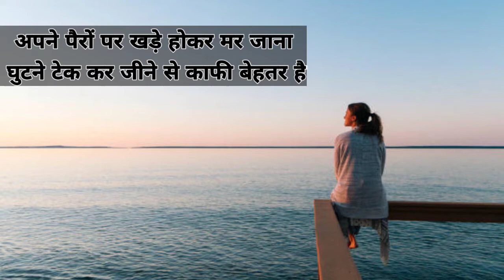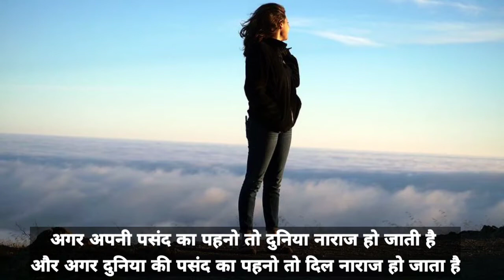जिन्दगी के सबसे बड़े सच....2 { क्या आपको ये बाते पता है,हैरान कर देने वाले जिंदगी कुछ सच्चाई }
❤️Keep Support ❤️

Agar apko humara video📲 passand ata hai to esh video ko bhut sara piyar de ...
              🙏🏻keep supporting.